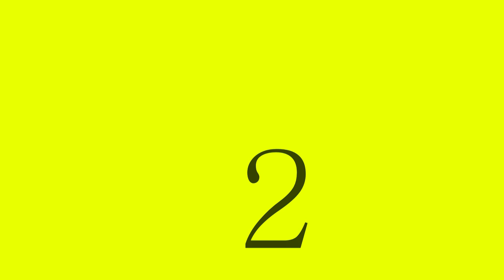Spin Race - Zanussi FC1000 vs Candy 10T vs Servis compact / Spin Only race